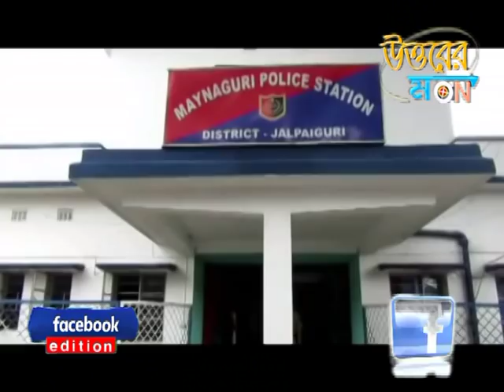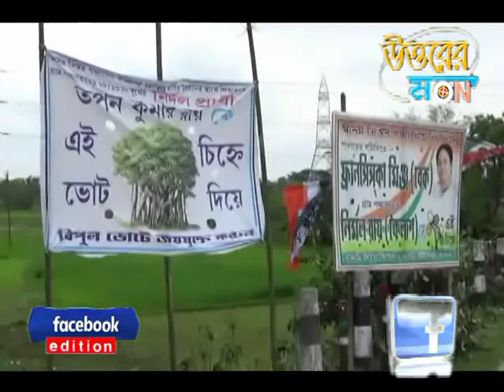UTTARER SAMBAD 08.05.2018